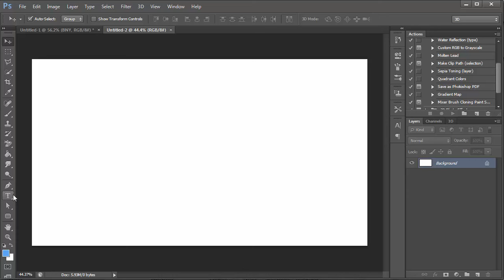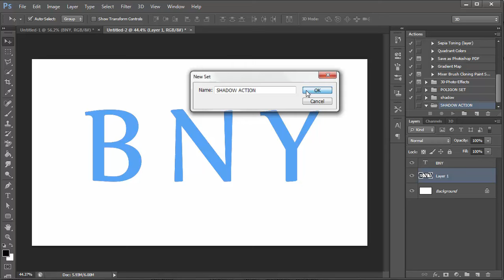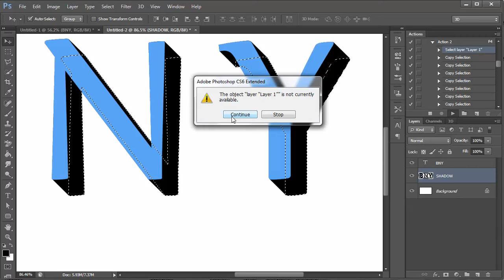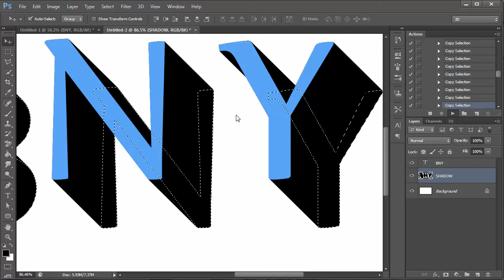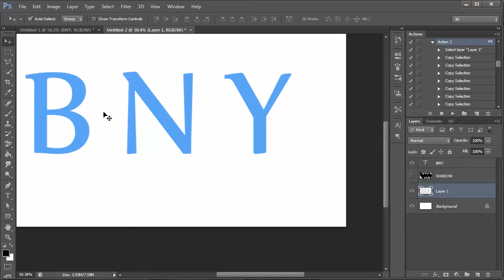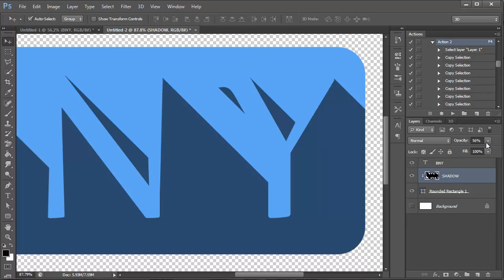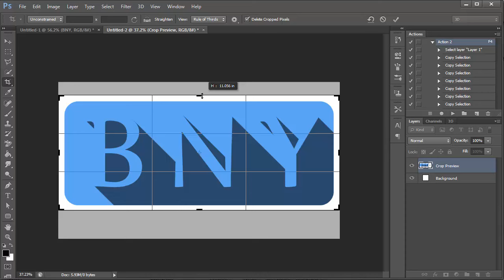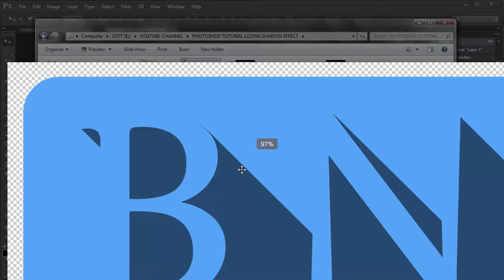Photoshop Tutorial Long Shadow with simple action script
Membuat efek bayangan panjang (Long Shadow Effect) di Photoshop.

agar prosesnya lebih cepat saya menggunakan Photoshop Action sederhana untuk duplikate layer, jika ada pertanyaan mengenai tutorial ini silahkan tanyakan lewat komentar.